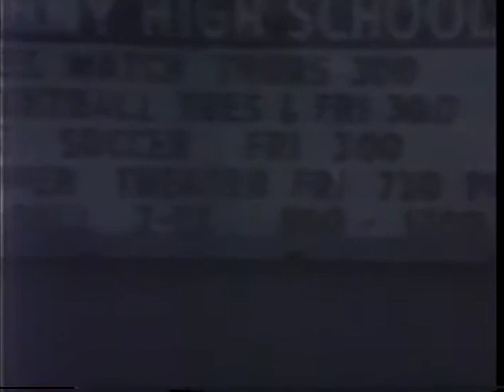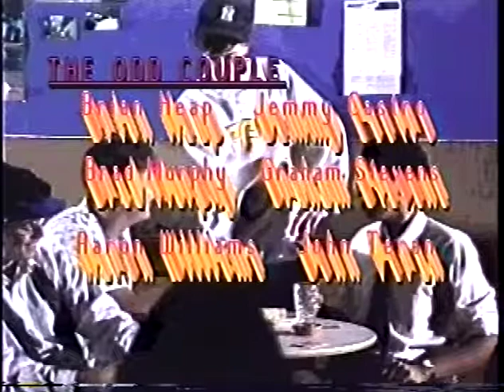1992 Kearny Supper Theater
Supper Theater

Produced by Wendy Ghiora